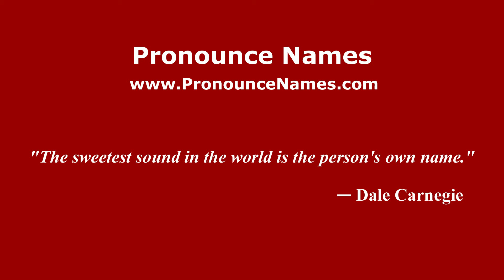How to pronounce Damanhuri (Indonesia/Indonesian) - PronounceNames.com